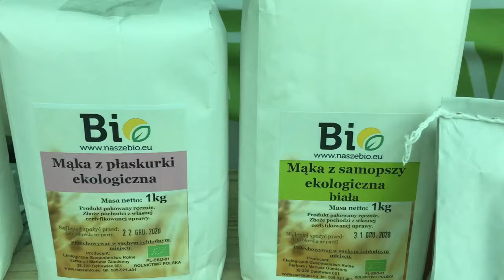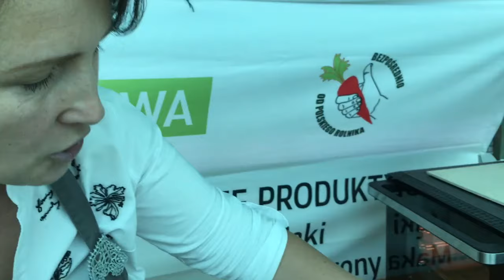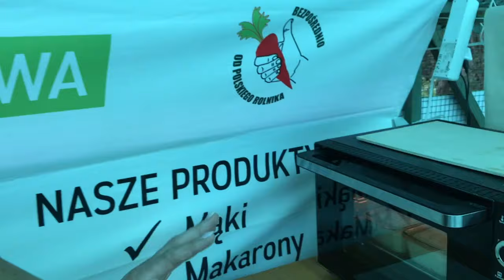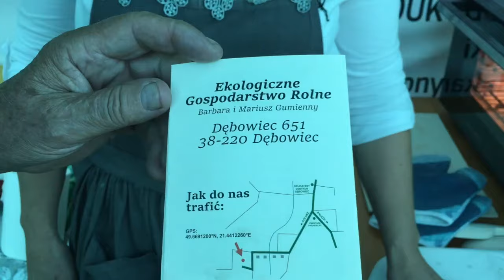Zdrowy chleb z samopszy i płaskurki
NOWA SERIA ZIELARSKA - NAUCZ SIE WSZYSTKIEGO OD PODSTAW SKLEP Z NOWĄ KONSERWĄ "WEK PRZETRWANIA" JUŻ OTWARTY
Dzis bardzo interesująca rozmowa i prezentacja jak zrobić chleb z samopszy i płaskurki.
Zbiórka wciąż trwa ... - pomożecie nam skończyć magazyny żywności? Każda najmniejsza kwota zbliża nas do celu.

Drodzy widzowie bardzo proszę o podpisy pod petycją online oraz dzielenie się linkiem

Zobacz to koniecznie: "To zioło poprawia humor oraz trawienie"